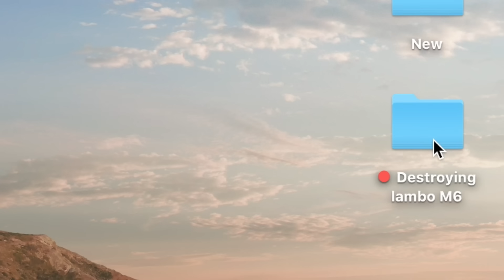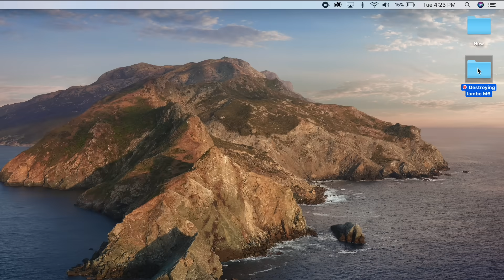Carter Sharer Destroyed HIS OWN Lamborghini!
Hey y'all, i think it's really important that everyone checks out this video. As you may know, earlier this year Carter blamed Stove and myself for destroying his $5000,000 Lamborghini but I now believe it was him the whole time.